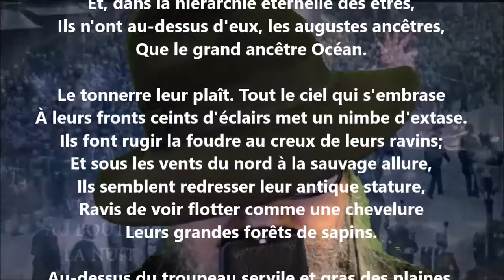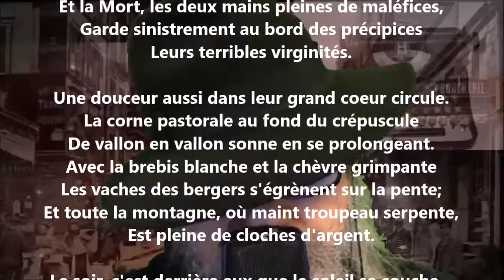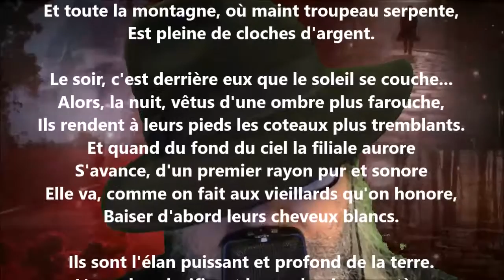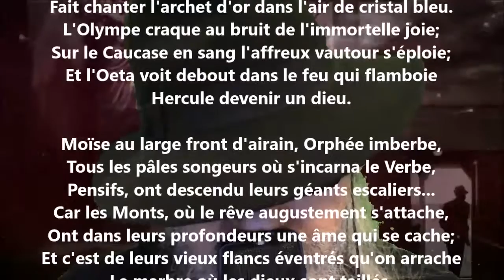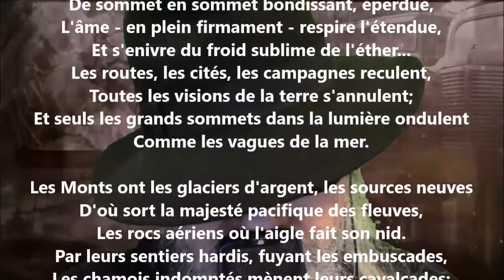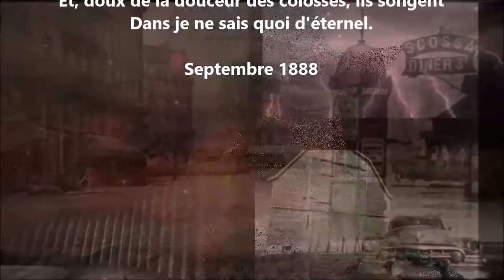Les monts - Albert Samain lu par Yvon Jean